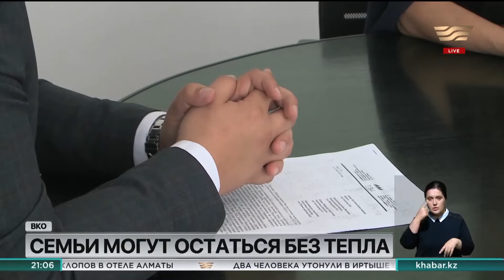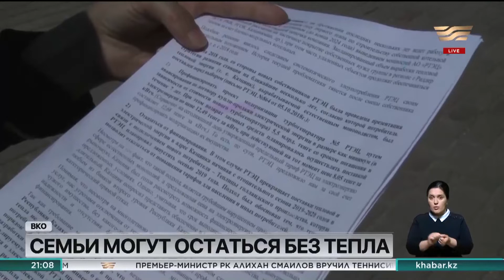Власти ВКО обратились к Премьер-министру страны с просьбой назначить проверку Риддерской ТЭЦ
Власти Восточного Казахстана обратились к Премьер-Министру страны, с просьбой назначить внеплановую проверку Риддерской ТЭЦ.

Объект якобы  не готов к отопительному сезону, оборудование изношено. Более того, говорили, что к началу лета там не было закуплено ни одной тонны угля. На самом же предприятии отмечают, что проблемы только начинаются. Уже через год они могут лишиться своего главного потребителя. При этом тариф утверждён на 5 лет. И это грозит банкротством коммунальщикам.

Износ оборудования до 90 процентов, отсутствие угля, авария на одном из генераторов в прошлом сезоне. Риддерская ТЭЦ этим летом – один из самых обсуждаемых объектов на востоке. И находится под пристальным вниманием руководства области. Чтобы не сорвать подготовку к зиме, решено даже помочь предприятию.